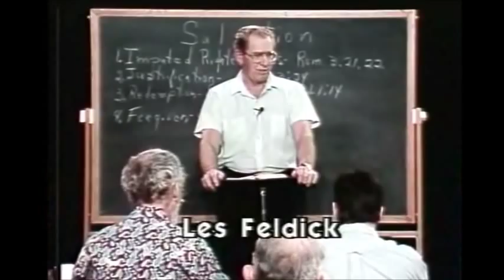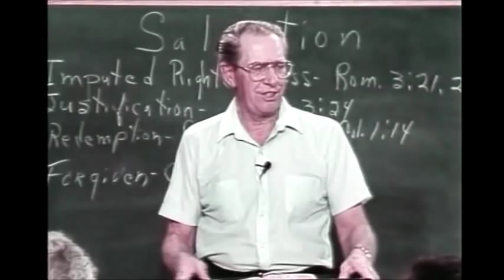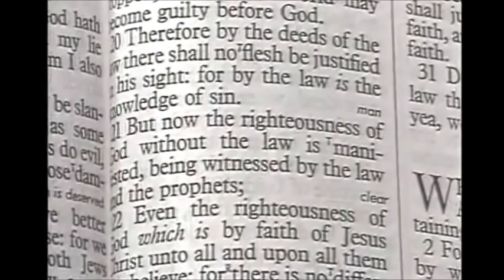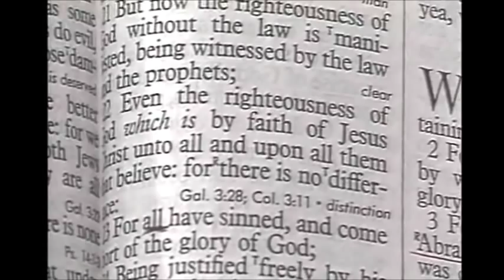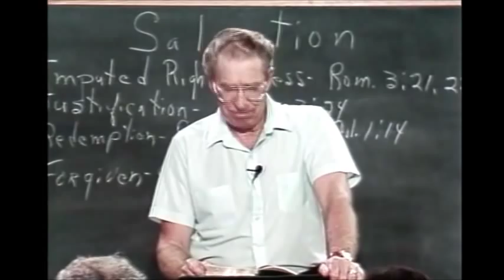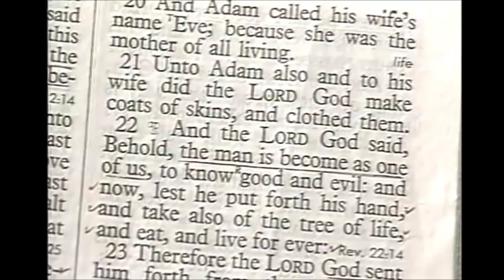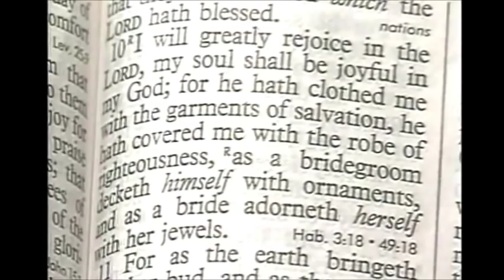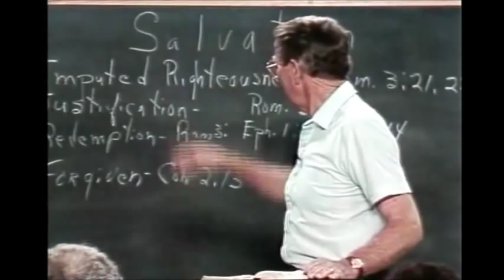Les Feldick - Book 20, Lesson 2, Segment 2, Piece A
Lesson 2: Manifold Results of Salvation - Romans 1:16

Each of Les Feldick's 82 books have 3 lessons each. Each lesson has 4 Segments. And each segment here is divided into 2 pieces (A,B), each coming in at under 15 minutes.